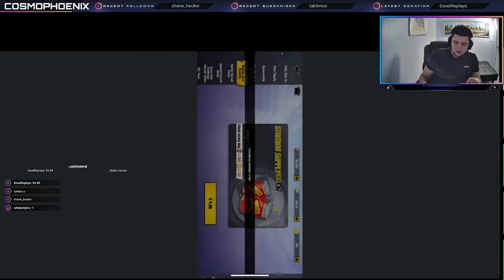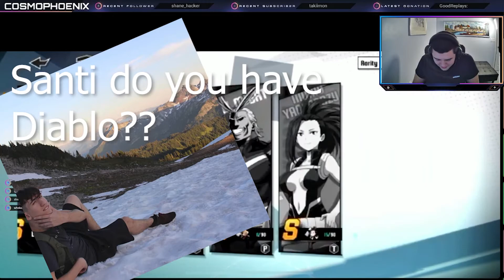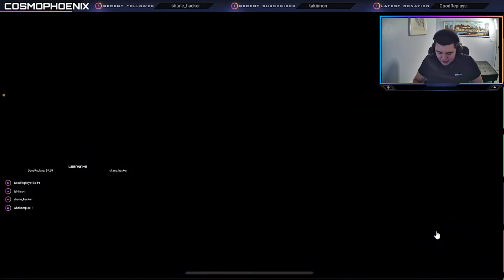MAX RANK UPS!!! (MHA: THE STRONGEST HERO)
This is a continuation of the $200 stain summoning video. Trying to rank up and level up my champs as big as I can take them.